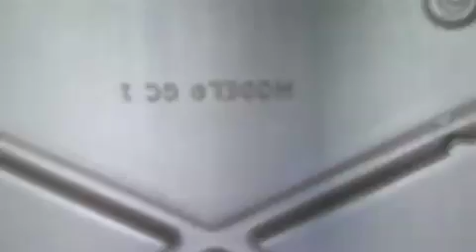BOREDOM KILLZ!!!(5.10.10-63)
Baby Tattoos.
FLuffee  talks  fluffeetalks  comedy  baby  tattoos  tattoo  joke  laugh  really  hate  doing  this  part  boooo  blah  boobs  maybe  that  will  get  people  to  watch